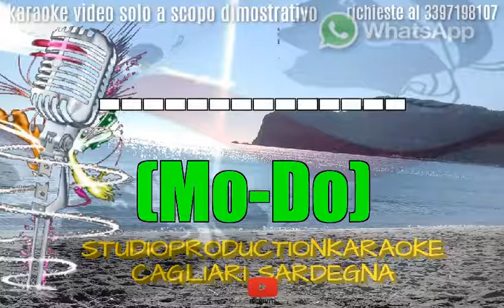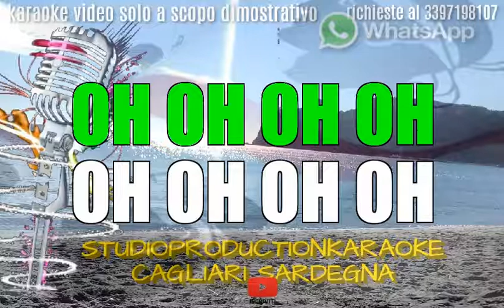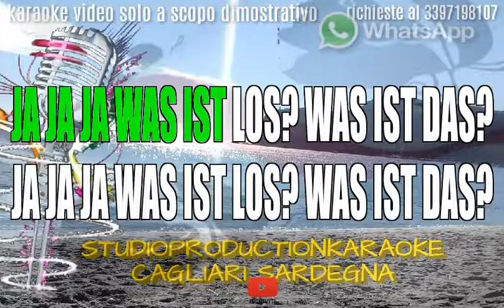Mo Do Eins Zwei Polizei KARAOKE+CORI